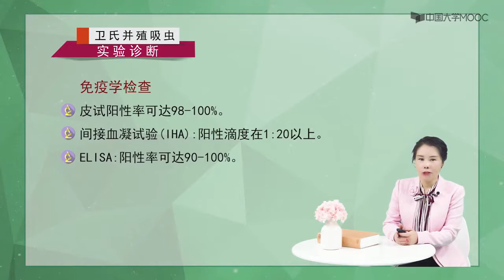寄生人体的恶魔—医学寄生虫学 卫氏并殖吸虫诊断流行与预防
寄生虫肉眼可见或不可见，可以是嗜血的昆虫蜱虫，致命的蠕虫原虫；可以潜伏人体、劫持人体免疫系统并伺机爆发、甚至调控人类情绪，它们是寄生人体的恶魔。本课程讲授人体常见寄生虫的形态、生活史、致病机制、诊断方法、流行规律与防治原则等专业知识，宣传寄生虫病诊防治方法，为大众健康保驾护航。